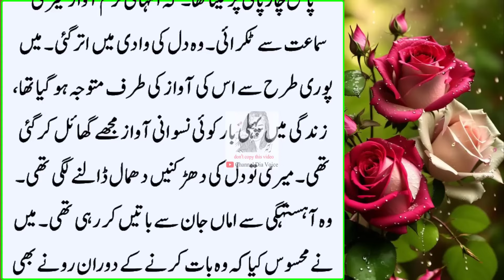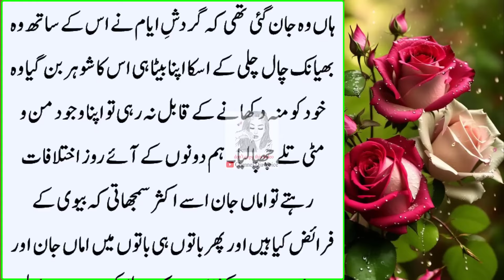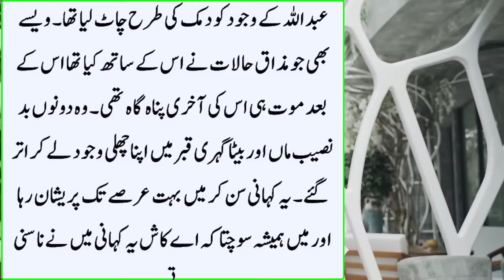An Emotional Heart Touching Story || islamic Story | Sachi Kahani || Sabaq Amoz new Urdu Kahani